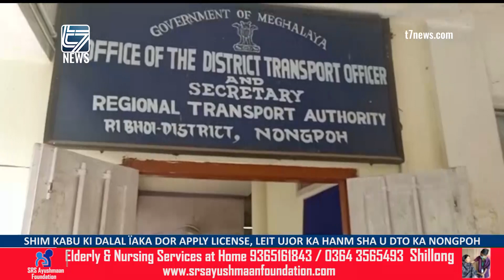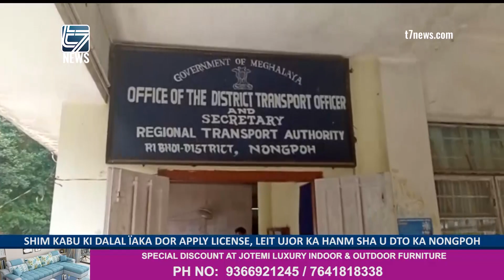SHIM KABU KI DALAL ÏAKA DOR APPLY LICENSE, LEIT UJOR KA HANM SHA U DTO KA NONGPOH